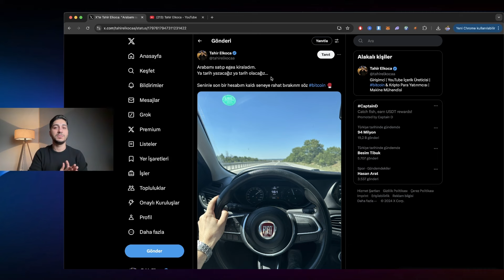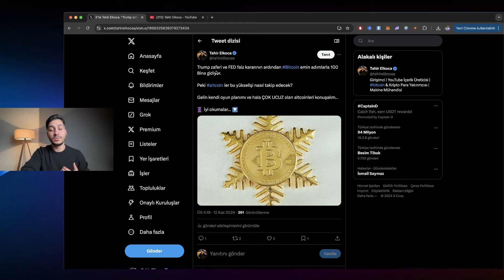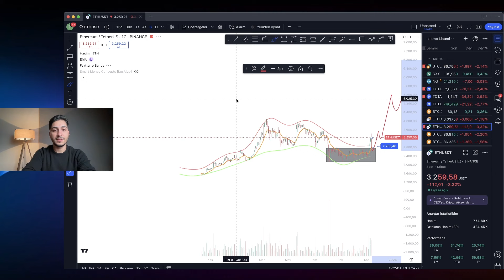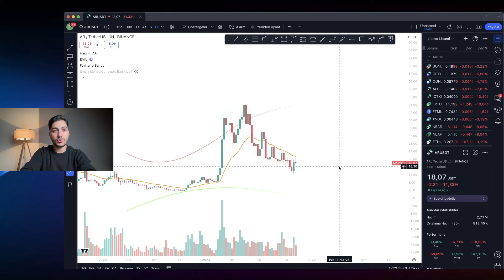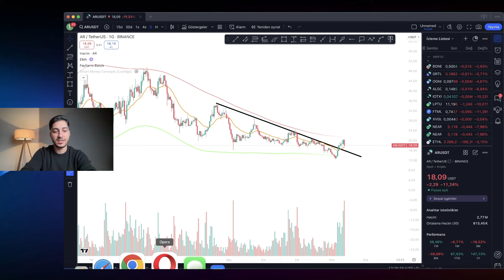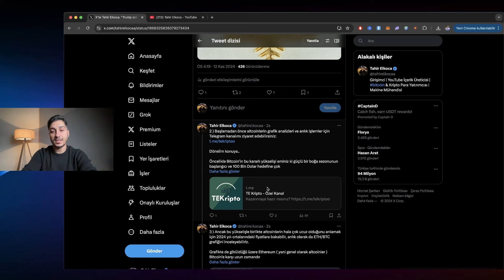UCUZ Kalmış Altcoin Sepetim! Altcoin Boğasına Hazır mısın?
Bu videoda ucuz kalmış altcoinleri konuştuk. Bitcoin deki yükselişini ardından altcoinler için kendi oyun planımı anlattım. Sen de kendi stratejini belirlemek ve bu boğada ciddi paralar kazanmak istiyorsan bu video senin için çekildi.